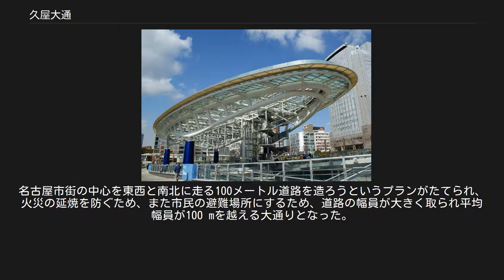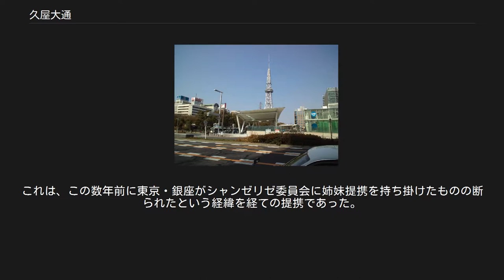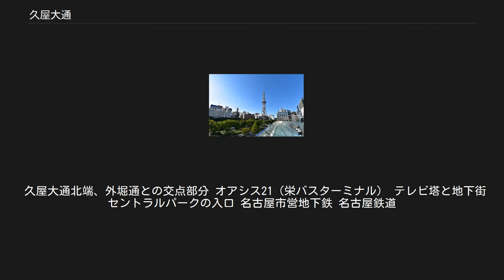久屋大通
久屋大通公園 久屋大通（ひさやおおどおり）は名古屋市中心部の栄を南北に貫く道路で、100m道路のひとつである。
中央分離帯にある公園も含めた幅員が約100メートル (m) ほどある。
 オアシス21から久屋大通を望む 久屋大通公園 名古屋市の中心市街地に位置する延長1738 m、平均幅員112.17 mの名古屋市道で、法令上の路線名を「名古屋市道久屋大通」という。
道路の中央部にあるグリーンベルト帯は久屋大通公園といい、その規模は延長1381 m、平均幅員78 mあり、都市公園法に基づく公告により都市公園区域に指定されている。
 戦後、名古屋市の戦災復興土地区画整理事業の換地方式によって誕生した久屋大通は、久屋大通公園を挟んで東西に分かれて、それぞれ一方通行になっている。
 久屋と言う地名は、尾張徳川藩初代藩主である徳川義直が、末長く繁盛することを願って久屋町と命名したことが由来である。
「久屋大通」の名は従来より道路の通称として用いられていたが、1984年（昭和59年）に名古屋市が市内の道路の愛称を公募した際に、そのまま道路の愛称として制定した。
外国の道路と姉妹提携を結んでおり、通りに面して専門店や飲食店、緑地公園があるなど共通点が多いことから、パリのシャンゼリゼ通りと友好提携を結んでいる。
1986年（昭和61年）8月10日の道の日に、名古屋市を代表するシンボルロードとして、旧建設省と「道の日」実行委員会により制定された、「日本の道100選」のひとつに選定されており、ほかにも1994年（平成6年）に、読売新聞社選定の「新・日本街路樹100景」のひとつに選定されている。
 テレビ塔と久屋大通 道路幅員において、若宮大通（100 m）や札幌の大通公園（105 m）をしのぎ、日本一の広さがある。
 久屋大通には、道路本来の機能のほか、名古屋市の経済、社会、文化活動に必要な施設が集まり、鉄道やバス交通インフラとあいまって、都心部と生活地域を結ぶ重要拠点の役割を果たしている。
 地下には、鉄道が走っており、名古屋市営地下鉄東山線、名城線、桜通線が通り、矢場町駅、栄駅、久屋大通駅があるほか、名鉄瀬戸線も通り、栄町駅がある。
 3カ所の地下商店街と合計2000台収容できる地下駐車場が3カ所開設されており、名古屋駅前地下商店街と並び、市内の人通りが最も多い所となっている。
 地上では、中央部にバスターミナルがあり、ここから市内に放射状にバス路線が延びる。
特に目を引く施設は、展望台もある名古屋テレビ塔で、塔の高さは180 mある。
 中央緑地帯（久屋大通公園）は、国道19号（桜通）を跨ぐセントラルブリッジがあり、姉妹友好都市のロサンゼルス、メキシコシティ、南京、シドニーとの提携を記念してつくられた親善広場や、各都市から贈られた記念モニュメントならびに、「蕉風発祥の地」文学碑など多くの碑や彫刻がある。
また噴水や花時計、庭園、それに名古屋市木であるクスノキをはじめとする多くの樹木が植えられ、名古屋市街地の中心の貴重な緑地景観を有する道路空間を形成しており、名古屋都心のオアシスとして市民に親しまれている。
 各種イベントの開催地にもなっており、名古屋まつりの宵祭り、まるはちの日、環境デーなごや、音楽コンサートなど年間200件以上の祭りや文化イベントが催される。
 シャンゼリゼ委員会との 友好記念碑 太平洋戦争（大東亜戦争）において米軍の空襲により焼き尽くされた名古屋市の中心部に、戦後復興の都市計画の一環として整備された大通り（街路）で、防火が整備最大の目的であった。
名古屋市街の中心を東西と南北に走る100メートル道路を造ろうというプランがたてられ、火災の延焼を防ぐため、また市民の避難場所にするため、道路の幅員が大きく取られ平均幅員が100 mを越える大通りとなった。
 100m道路を2本、新規で建設を行うためには、道路面積が名古屋市の面積の約2割を占めることと、市内の約280の寺の墓を1カ所に移転させる計画を伴ったため、市民の猛反対が起こった。
名古屋市以外のの町からも「敗戦した日本にそんなに広い道路は必要ない」と批判が起こったりしたが、防災上の見地から南北に久屋大通、これと直角に交わる東西の道路として若宮大通の建設がはじめられた。
また建設当初は、飛行機の滑走路ができると騒ぎ立てる人も少なくなかったといわれる。
 久屋大通は1963年（昭和38年）に完成し、完成から26年後の1989年（平成元年）に、久...